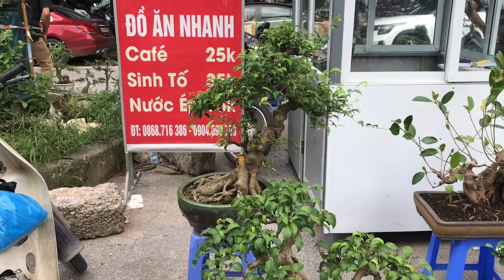CÂY DUỐI BÀN TAY VÀNG - BÁO GIÁ CÂY CỦA HƯƠNG VÀ ANH EM CHỢ PHIÊN SÁNG NAY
Bonsai giá rẻ chợ Vạn Phúc